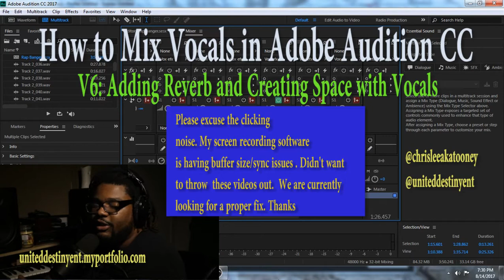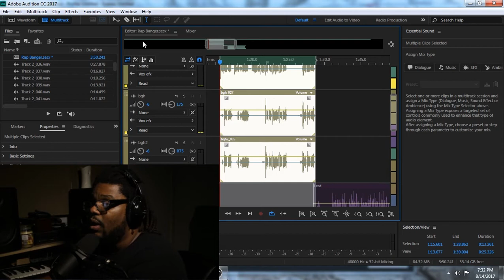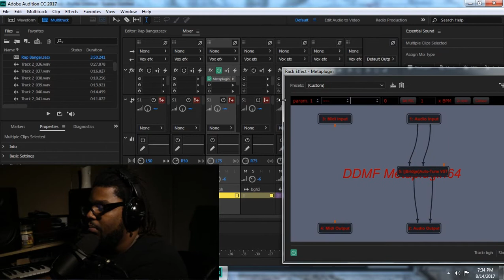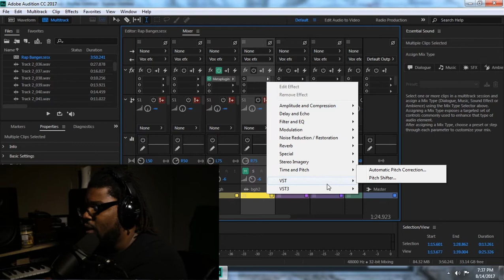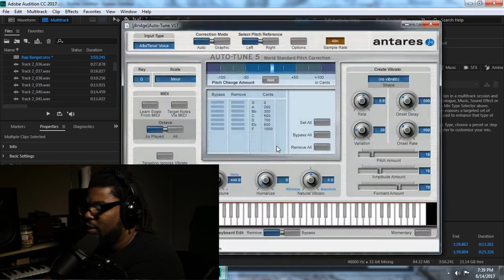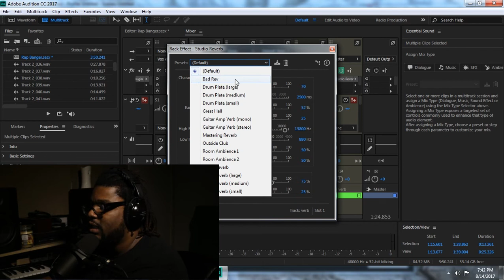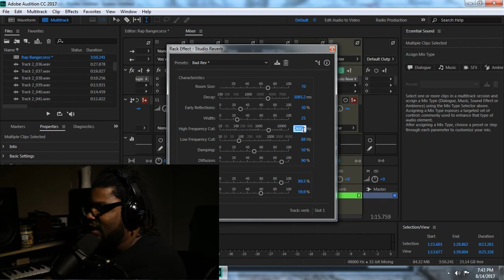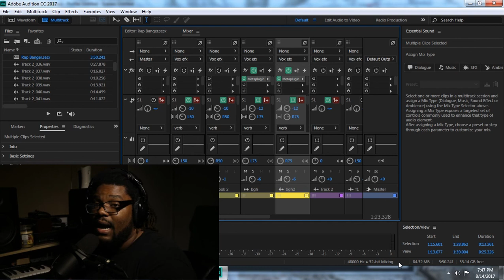Mixing Vocals Adobe Audition v6: Using Reverb & Creating Space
video 6: Using Reverb & Creating Space helps create space while mixing vocals. learn how to use reverb to create separation with your vocals and instruments.

watch video 7: applying delays

Camera gear:
canon 80d
canon 6d markii
fovitec bi color lights
sennheiser lavalier
c stands

Audio gear:
condenser mic
audiobox usb
presonus monitor
avalon 737